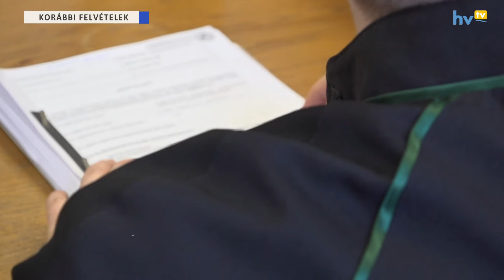Elítélték „nádudvari lányverőket”